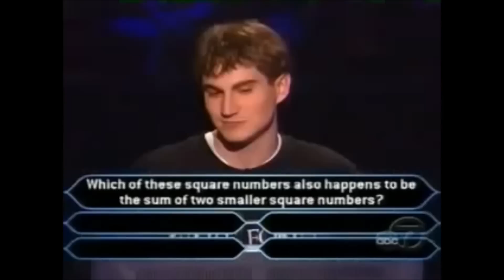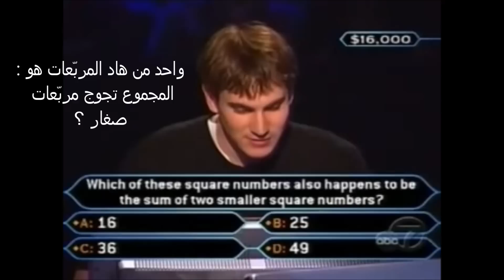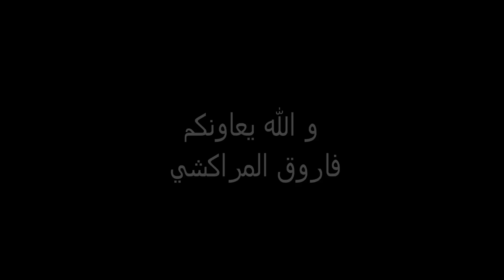هاد جذر المربّع علاام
هاد جذر المربّع حكايتو حكاية !!!